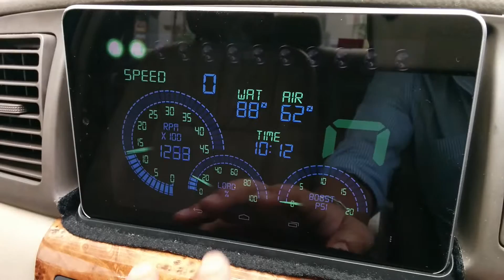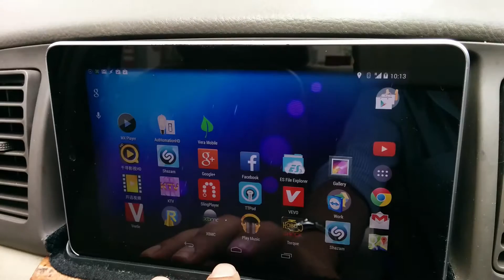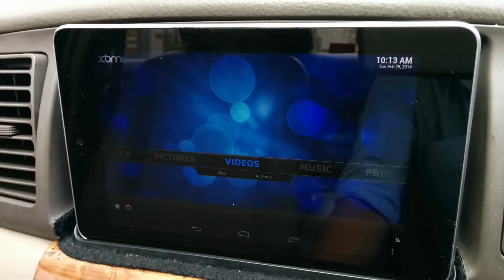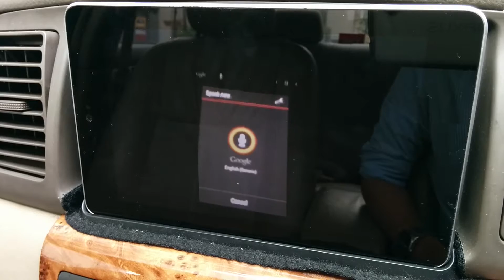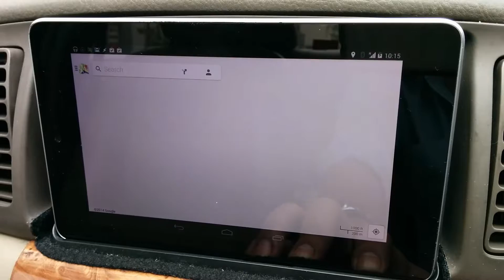Android Auto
Dumb car smart car..install a tablet in car for entertainment.